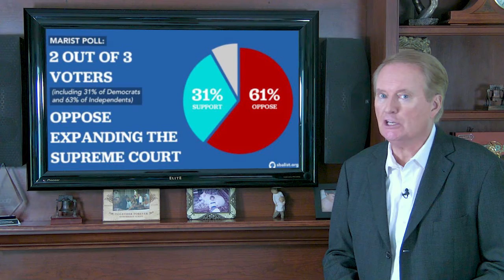Attack on the Supreme Court - Larry's Commentary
Larry talks about court-packing and how the Democratic party still trying to expand the Supreme Court and add more seats rather than waiting for a Justice to retire.